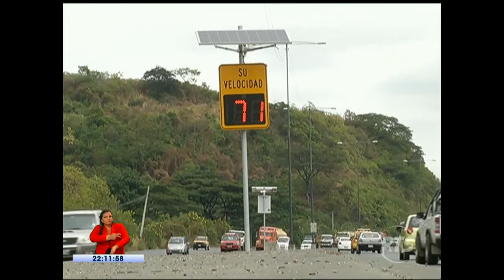ATM anuncia cambios en límites de velocidad en la vía perimetral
El objetivo es que fotorradares marquen excesos en el flujo del tránsito en la vía.